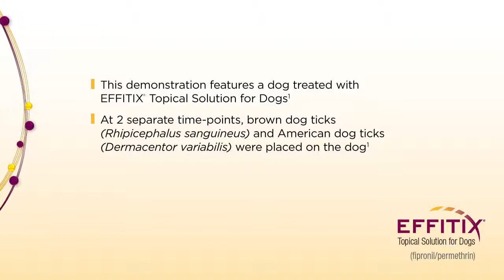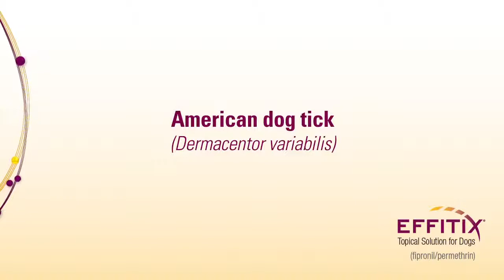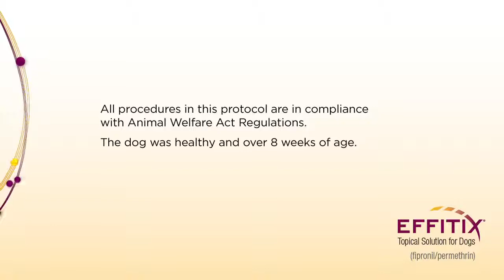Virbac Effitix Tick Repellency Demonstration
Tick Repellency
External antiparsitic